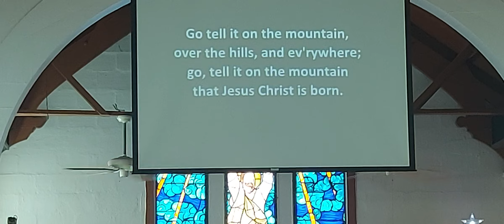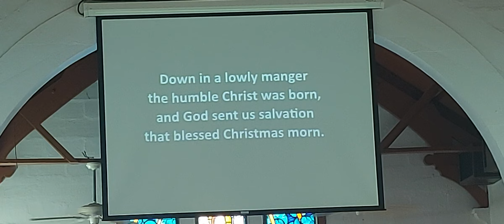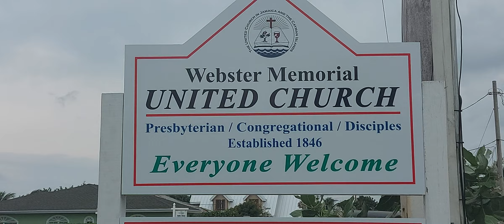Webster Memorial United Church Token of Appreciation for to Garth/ Go Tell It On The Mountain